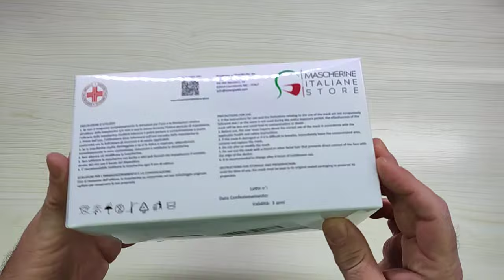Mascherina Chirurgica 3 strati, Mascherina Chirurgica italiana Rosa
Il prodotto lo potete trovare ed acquistare qui

Mascherine ITALIANE di qualit
Ho voluto provare queste mascherine principalmente perché prodotte in Italia e già questo dovrebbe spingerci a prenderle in considerazione.
Le mascherine sono di buona qualità, comode da indossare e la confezione da 50pz le rende anche decisamente convenienti. Non ho strumenti per valutare se l'efficacia è effettivamente superiore al 98% (come dichiarato) però, vista la consistenza direi che probabilmente è un dato veritiero.
A differenze di altri prodotto provati nelle scorse settimane queste mascherine sono confezionate in pacchi da 10 pezzi e questo le fa guadagnare una stella.
Il colore rosa le rende molto carine, diciamo diverse dalle solite che si vedono in giro!

Unboxing di Mascherina Chirurgica 3 strati, Mascherina Chirurgica italiana Rosa
Grazie.